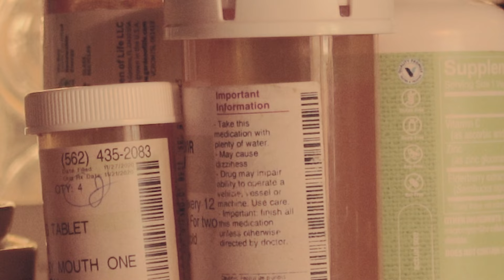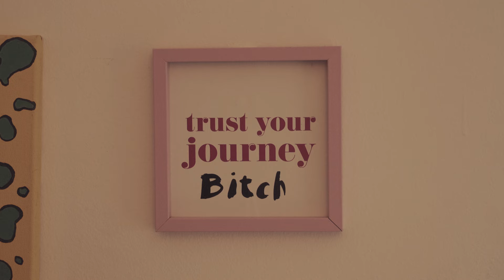SUMPP - Heart And Soul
Directed & Edited by: Neil P

Kevin Dunham
Cameron Titus
R-Smooth
Front Runner
Jason Crenshaw
Matt Rundell
John Voorhess
Chad Anderson
Old Crazy Adrian
Christopher Willig
Justin Launstein